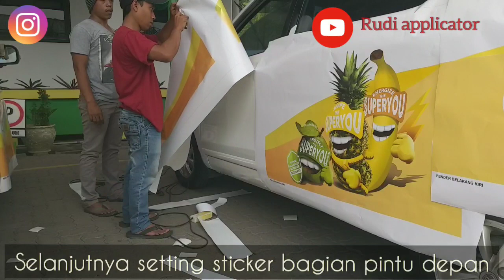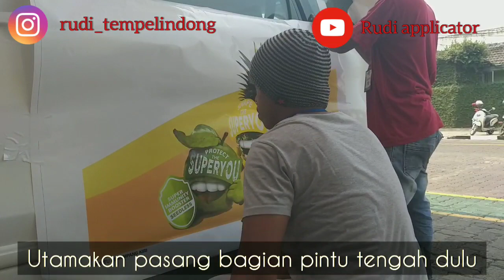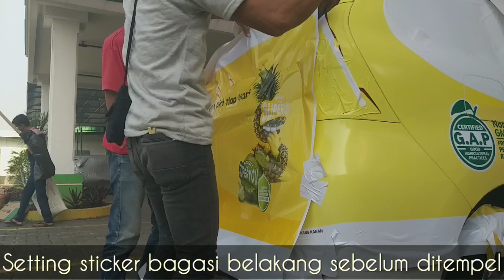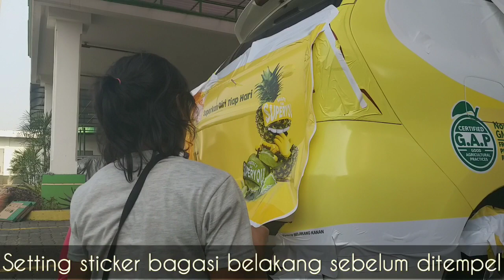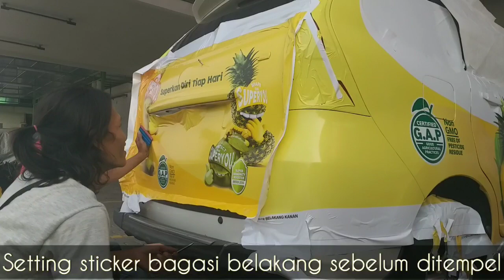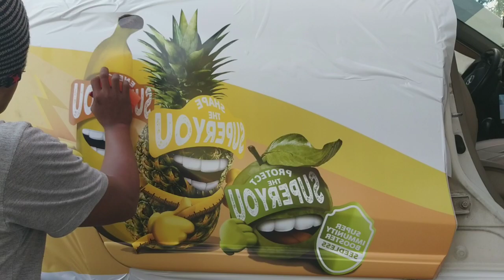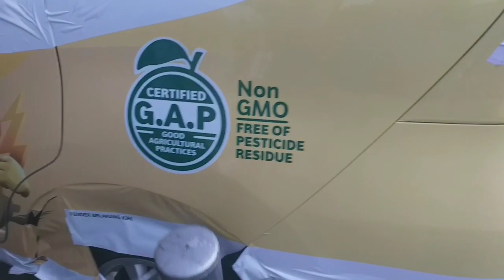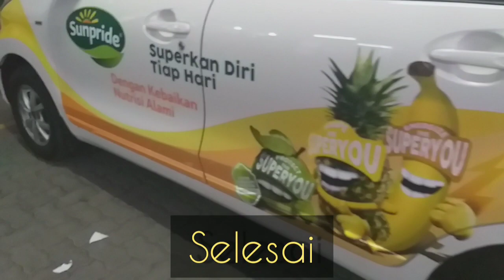Branding Avanza Merk Sunpride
Project Jasa Pemasangan
Branding Avanza Brand Sunpride
mobil oprasional Perusahaan yg di branding melalui salah satu perusahaan digital printing
yang ada di jakarta dengan kerja sama akan memudahkan pekerjaan branding untuk perusahaan anda.
jika membutuhkan info jasa pemasangan bisa hubungi di :
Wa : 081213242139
# we are your friends in digital printing
Enjoooyyyyy